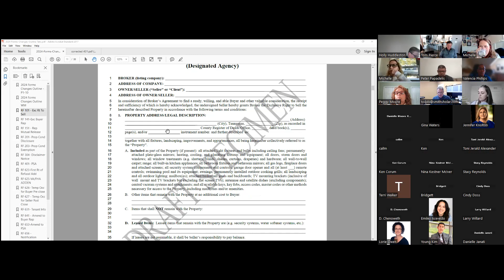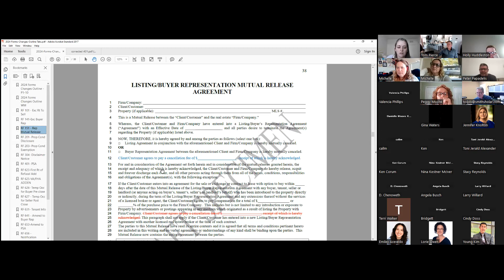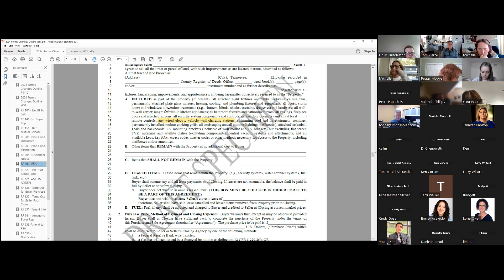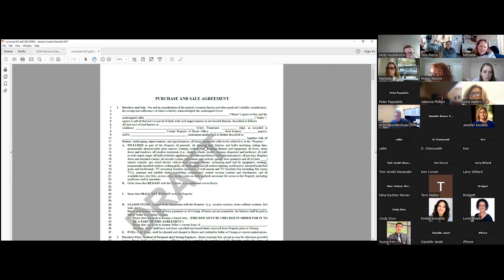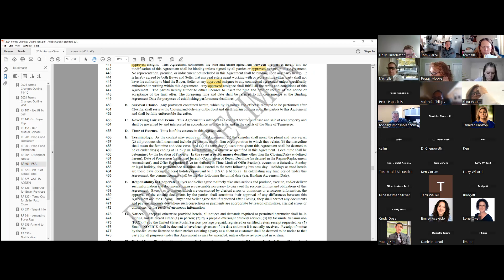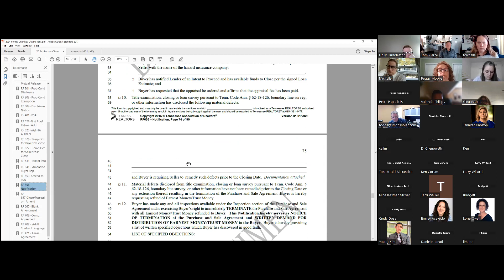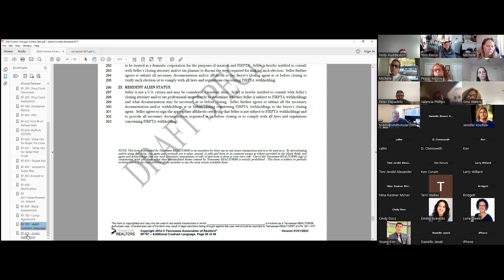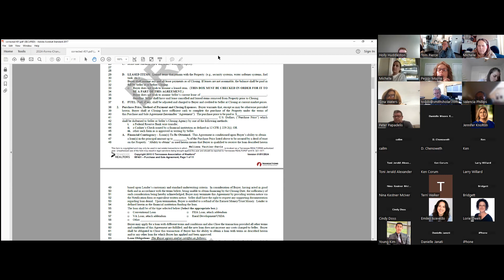2024 Forms Update with Todd Sholar